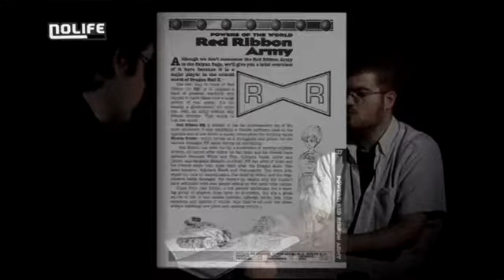#12 Dragon Ball Z Double Face noco Nolife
#12 Dragon Ball Z